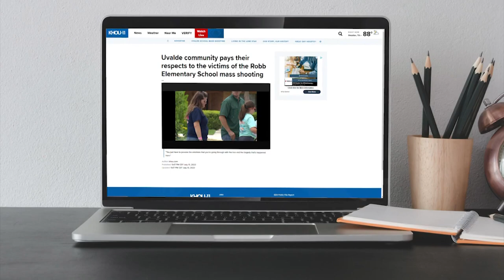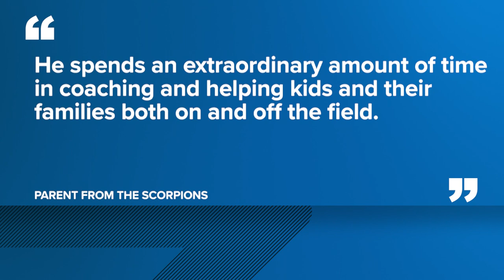'He should be ashamed of himself' | Father of young baseball player in viral video speaks out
Kenneth Wendt has been relieved of his duties with the Harris County Precinct 5 Constable's Office pending the outcome of an investigation by HPD.